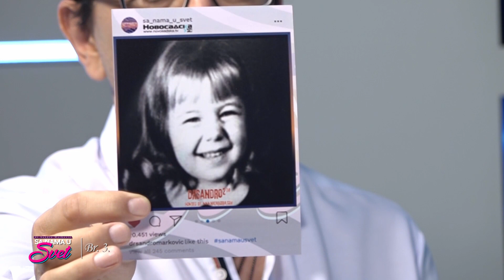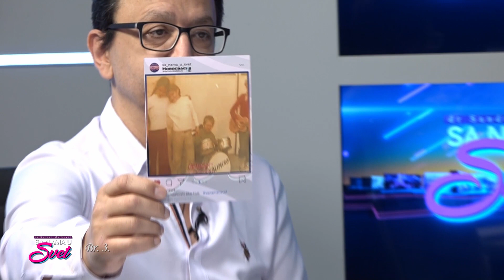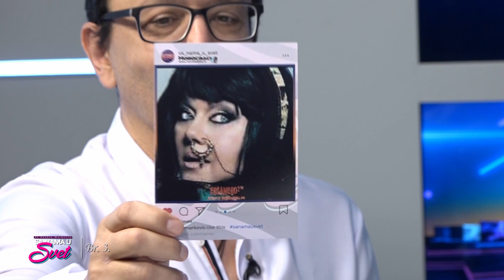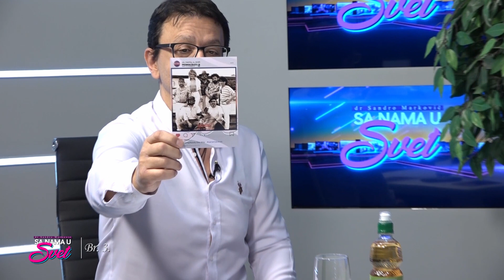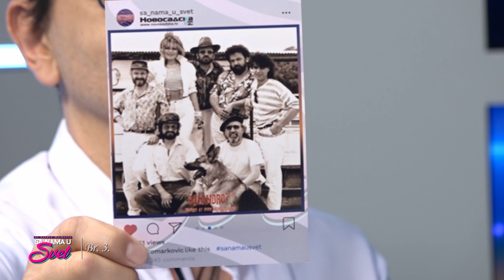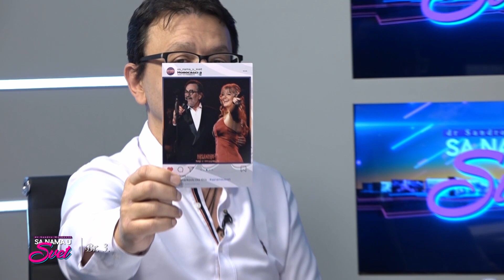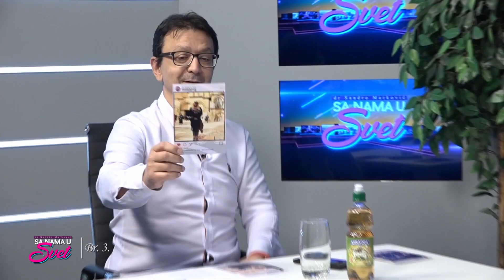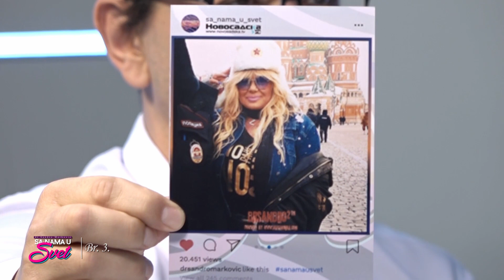SA NAMA U SVET: ZORANA PAVIĆ [16.10.2020]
Televizija petkom u 21h emituje emisiju zabavnog karaktera ,SA NAMA U SVET, gde ličnosti iz javnog života govore o sebi kroz sedam svojih najdražih slika, uglavnom iz života i sa putovanja. Jako interesantna priča, gde ih na jedan suptilan način voditelj polako otvara i pričaju stvari, koje nigde nisu rekli. Vredi pogledati.

DIREKTOR NS TV : EMILIJA MARIĆ
UREDNIK I VODITELJ: dr SANDRO MARKOVIĆ
PRODUCENT: MILAN KISIĆ